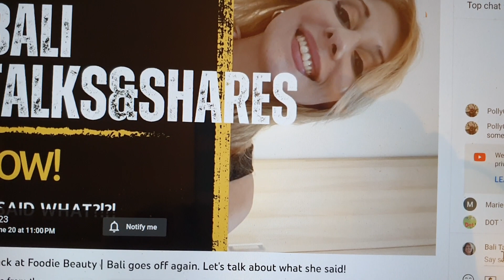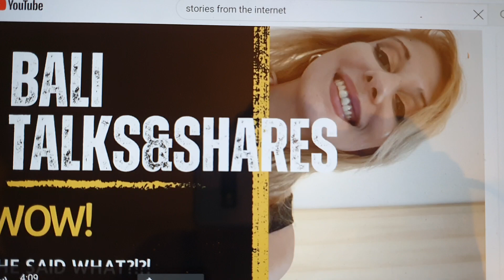Let me have my fun!Do not make me subject.great start to the day.youtube.